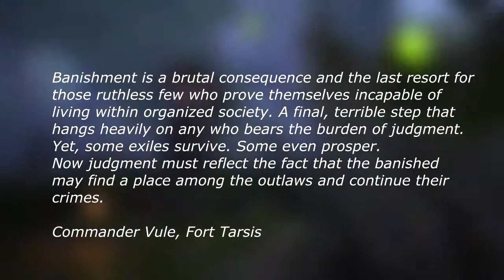Origins of the Freelancers | Lore & Theory - Anthem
The history of freelancers is a interesting one, not only are they a splinter group formed from the past death of helena but anyone can become a freelancer with the right training provided. To become a freelancer is a dream for many but a risky one where one mistake out in the wild can lead to a brutal death so, here's some lore + theory on becoming a freelancer.

Enjoy my monster hunter world mixed sets? Why not take a look at the other builds I've created:

Enjoy :D